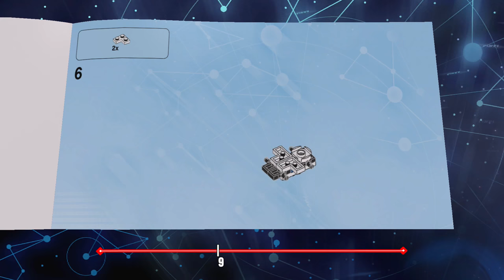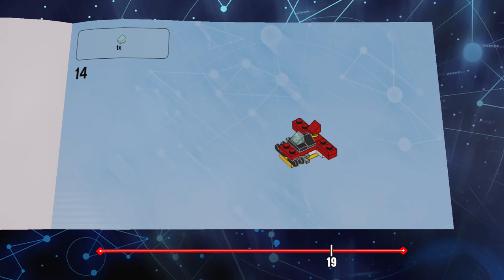Sonic the Hedgehog Level Pack! - LEGO Dimensions Gameplay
Thank you to Warner Brothers Interactive Entertainment for sending me this Level Pack!

More Zebratastic videos on my bonus channel!

About LEGO Dimensions:
Save the LEGO multiverse!
Enter the world of LEGO Dimensions. For the first time ever, your favorite worlds converge in one thrilling adventure! Travel through any world with any character, and help save the LEGO Multiverse from destruction!
Your epic adventure!
Adventure through unexpected locations and partner with unlikely allies as you play across favorite worlds. Your quest will take you through The LEGO Movie, DC Comics, The Lord of the Rings, Back to the Future, The Wizard of Oz, and many more!
Planet Vorton and Game Levels
Welcome to Planet Vorton, where you begin your epic adventure! From Planet Vorton, you will be able to enter and play through the story levels of the game. As you play through each level, you must collect the Foundation Elements to prevent Lord Vortech from gaining control of all dimensions within the LEGO Multiverse. Any character, weapon or vehicle in your collection can be used in any level at any time.
World
Worlds can be accessed as you traverse and explore Planet Vorton. They are open-world areas where you can complete quests and puzzles, and collect studs and gold bricks. Each world also comes with a battle arena. Collect more worlds to play them all! Additional worlds can be accessed by adding more LEGO Dimensions expansion packs to your collection. You'll need a character from the given IP to open up that particular locked world.
LEGO Dimensions expansions packs
Add new toys and game levels to LEGO Dimensions through three types of expansion pack offerings. Expand your collection the way you want-every character, weapon, and vehicle can be used in every level or world across the entire experience.
- Level Packs
Want more to explore in game? Expand your experience with a Level Pack, which contains a whole new mission-based game level along with a character, a vehicle, and a weapon.
- Team Packs
Want the biggest collection? Enhance your team with a dynamic pair of characters and a vehicle or weapon for each, all with their own unique in-game abilities.
- Fun Packs
Want the best variety? Extra fun comes in each pack containing one character and a vehicle or weapon.